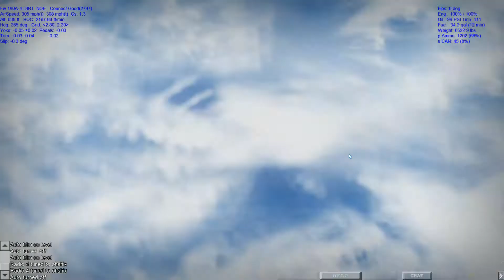WTC Frame 3-475th FG, Clover Perspective Vid 2--Engaging bomber escort in N